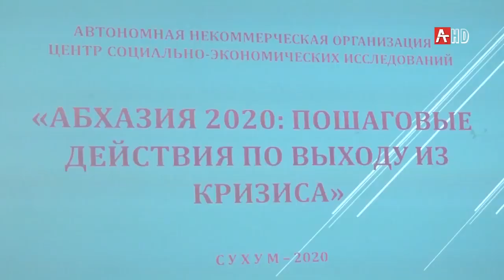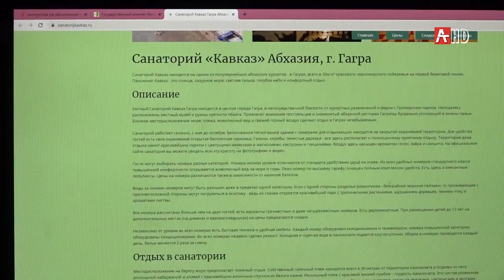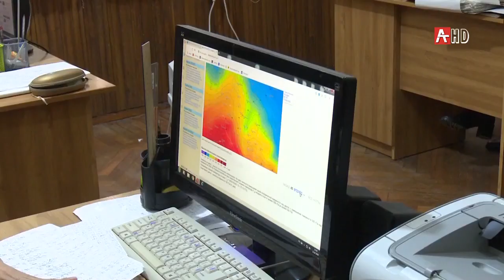Новости Абхазии 14 02 2020